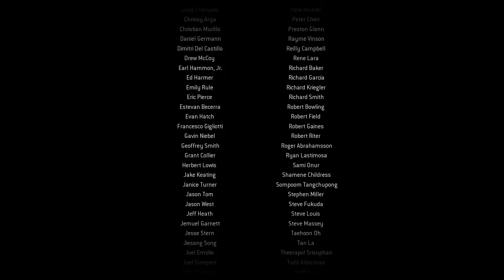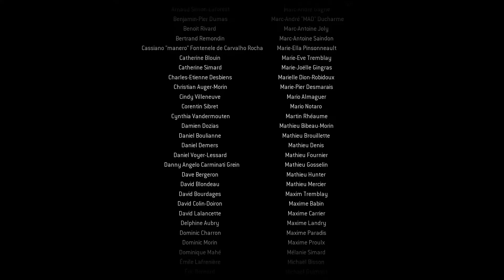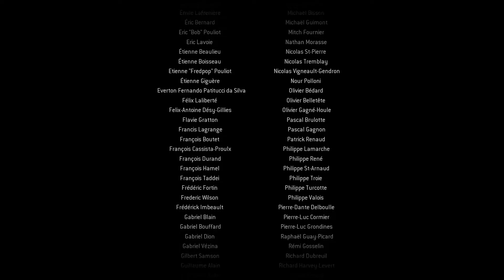Call Of Duty 4: MW Remastered (2007/2016) PC | Mad Walkthrough Part 9 - The Sad Finale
Call Of Duty 4: Modern Warfare Remastered (2007/2016) With Commentary, Single Player Campaign Walkthrough / Gameplay / Let's Play

Today I am playing Call Of Duty 4: Modern Warfare Remastered (2016), enjoying single player campaign and having fun. This is a next chapter in Call Of Duty series and I can't wait to finish it!

My point is to bring back on YouTube different games that have an amazing single player campaigns as most of content makers focusing only on multiplayer side these days and give you a chance to enjoy it with me if you don't want to pay for it or play it by yourself.

If you enjoy me playing this game please leave a like and if you would like to see more content like this please consider subscribing as it will keep me motivated to bring more and better quality content, if you have any feedback make sure you leave it in a comment section. This is just a beginning! Let's go!!!

Call Of Duty 1 - shorturl.at/wzC17
Call Of Duty: United Offensive - shorturl.at/cqHR4
Call Of Duty 2 - shorturl.at/kpqFV
Call Of Duty 3 - shorturl.at/flxS4

Call of Duty 4: Modern Warfare is a 2007 first-person shooter video game developed by Infinity Ward and published by Activision. It is the fourth main installment in the Call of Duty series. The game breaks away from the World War II setting of previous entries and is instead set in modern times. Developed for over two years, Modern Warfare was released in November 2007 for the PlayStation 3, Xbox 360 and Microsoft Windows, and was ported to the Wii as Call of Duty: Modern Warfare – Reflex Edition in 2009.

The story takes place in the year of 2011, where a radical leader has executed the president of an unnamed country in the Middle East, and an ultranationalist movement ignites a civil war in Russia. The conflicts are seen from the perspectives of a U.S. Marine Force Recon sergeant and a British SAS commando and are set in various locales, such as the United Kingdom, the Middle East, Azerbaijan, Russia, and Ukraine. The multiplayer portion of the game features various game modes and contains a leveling system that allows the player to unlock additional weapons, weapon attachments, and camouflage schemes as they advance.

The game received universal acclaim from critics, with praise towards the gameplay and story, but criticism for the lack of innovation. The game won numerous awards from gaming websites, including IGN's "Best Xbox 360 Game". The game is considered one of the greatest video games of all time. It was the top-selling game worldwide for 2007, selling around seven million copies by January 2008 and almost sixteen million by November 2013. It was followed by two sequels that continue the storyline: Call of Duty: Modern Warfare 2 (2009) and Call of Duty: Modern Warfare 3 (2011).

A remastered version of the game, Call of Duty: Modern Warfare Remastered, was released as part of special edition bundles of Call of Duty: Infinite Warfare in November 2016, and as a standalone game in June 2017. A reboot of the Modern Warfare games, Call of Duty: Modern Warfare, was released in October 2019.

!!! Gameplay !!!
Call of Duty 4: Modern Warfare is a first-person shooter. A character can be positioned in one of three stances: standing, crouching, or prone, each affecting the character's rate of movement, accuracy, and stealth. Using cover helps the player avoid enemy fire or recover health after taking significant damage. As such, there are no armor or health power-ups. When the character has taken damage, the edges of the screen glow red and the character's heartbeat increases. If the character stays out of fire, the character can recover. When the character is within the blast radius of a live grenade, a marker indicates the direction of the grenade, helping the player to either flee or toss it back to the enemy.

The game is the first in the Call of Duty series to feature modern equipment. The game also introduces new features, particularly multiplayer mechanics such as "killstreaks" where the player gains access to special abilities for killing enemies without dying.